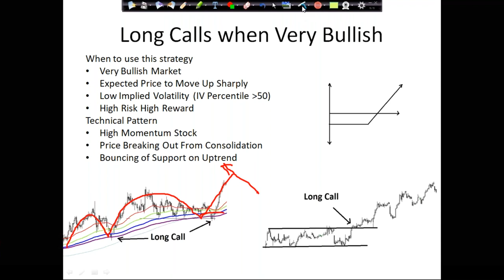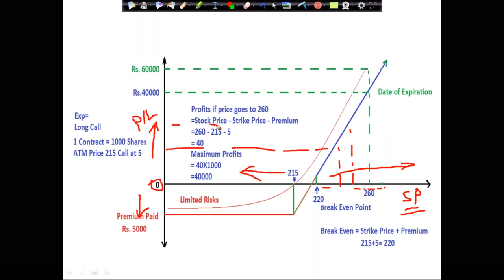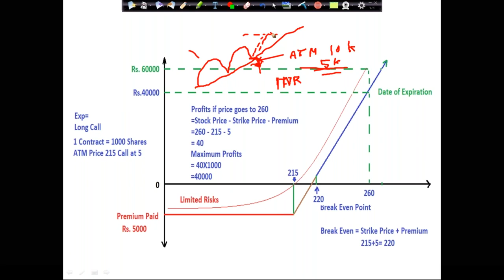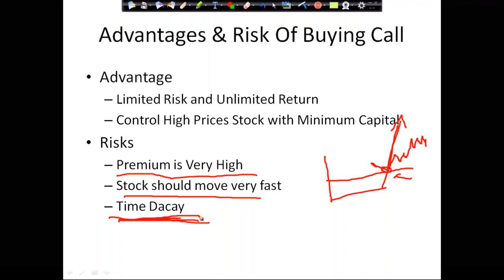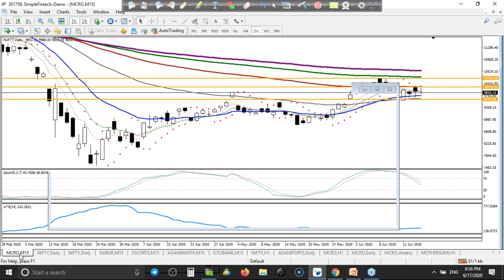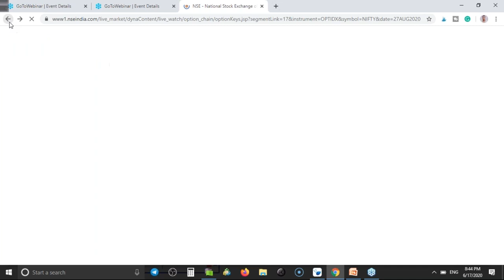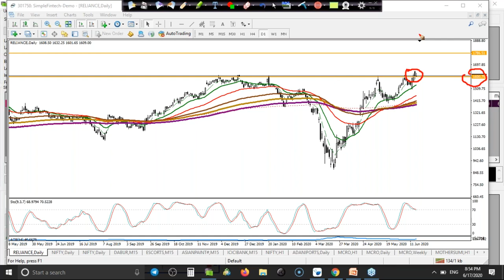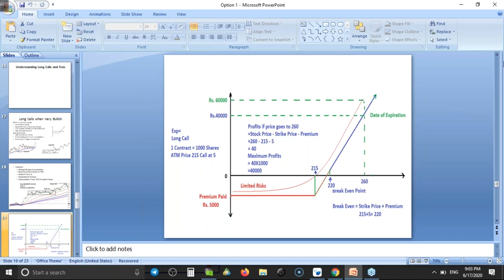Become a master in Option Trading | Understand long calls & puts | 17th June 2020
Become a master in Option Trading | Understand long call & puts